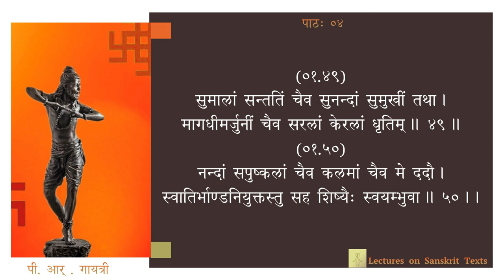नाट्यशास्त्रम् - अध्यायः ०१ - पाठः ०४ (Tamil Lecture)